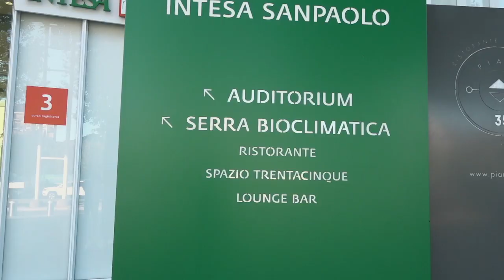Immaginare il futuro: al grattacielo Intesa Sanpaolo con Donald Sassoon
Riprende con lo storico Donald Sassoon, profondo conoscitore della realtà politica, culturale ed economica europea, il ciclo di conferenze promosso da Intesa Sanpaolo "Immaginare il futuro. Conversazioni sui grandi cambiamenti e le sfide del domani".